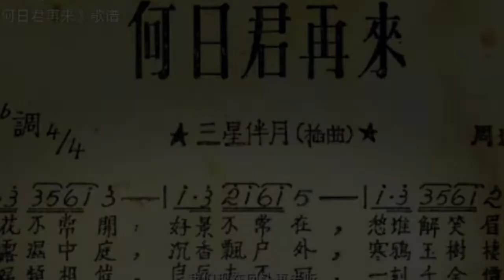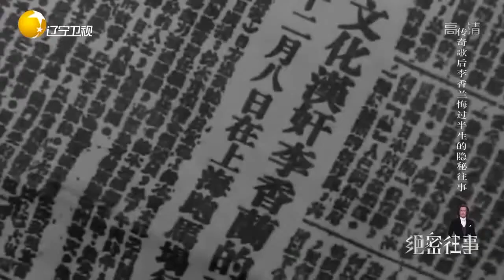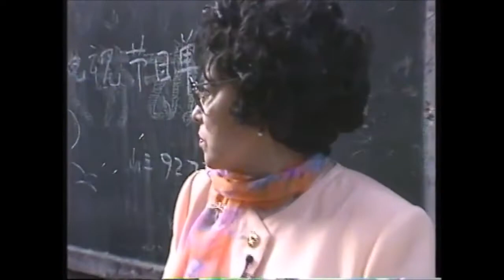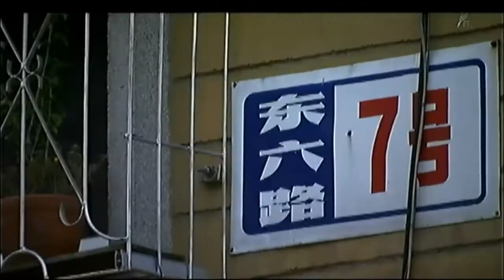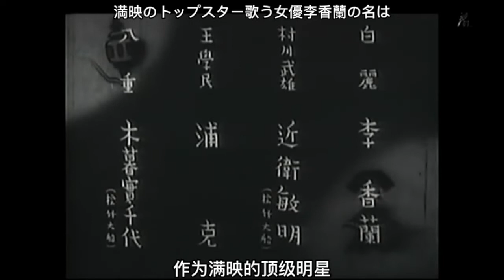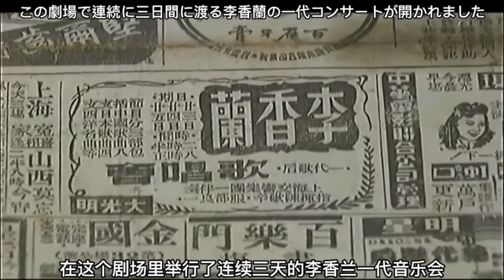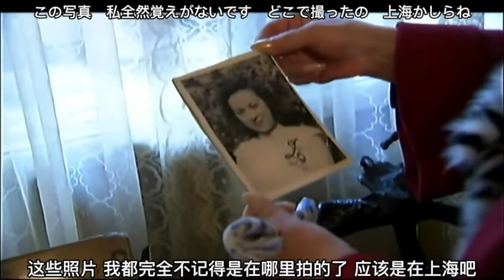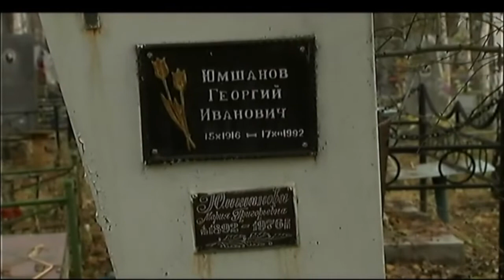【紀錄片】李香蘭 • 遙遠的旅途：中國、俄羅斯 • 世界·わが心の旅「李香蘭·遥かなる旅路」中国·ロシア【加長版】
圖片視頻來自網絡
聲帶來自播客 忽左忽右 podcast